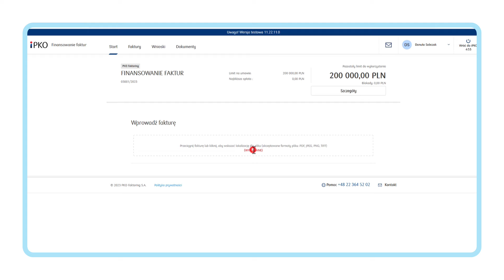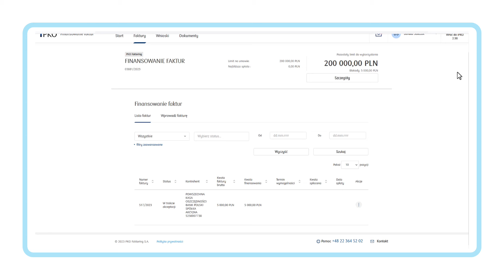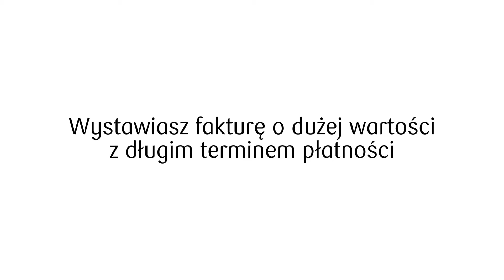Jak działa finansowanie faktur? Wyjaśnia przedsiębiorca Marcin Osman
Finansowanie faktur to usługa dostępna dla przedsiębiorców w bankowości elektronicznej iPKO. Dzięki tej usłudze firma w kilka minut może otrzymać na konto środki z tytułu wystawionej faktury. O tym jak działa usługa i ile kosztuje opowiada przedsiębiorca Marcin Osman.